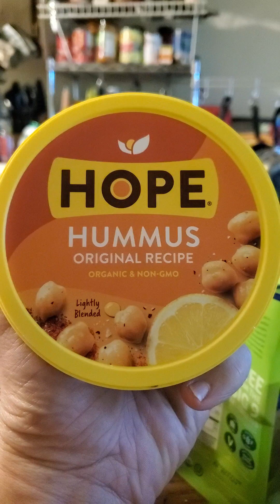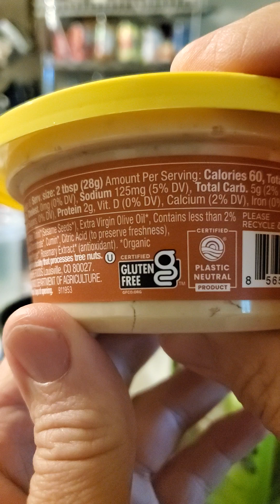Hope Organic Original Recipe Hummus Review